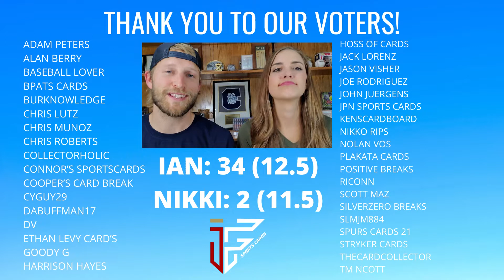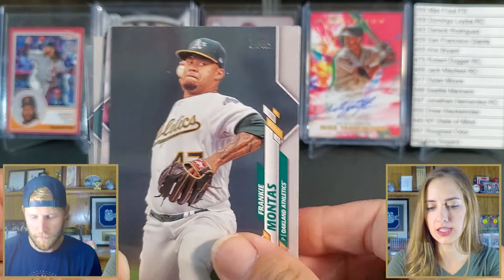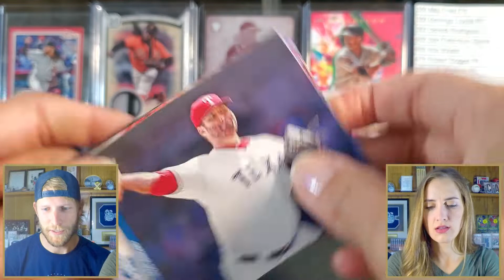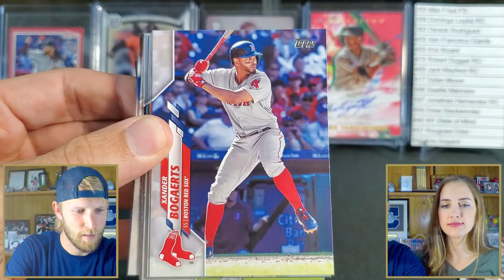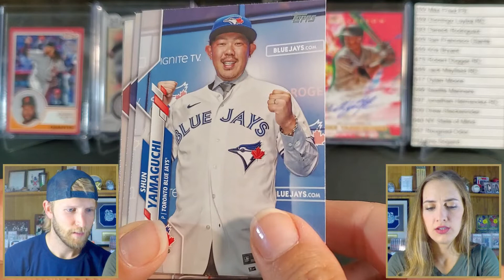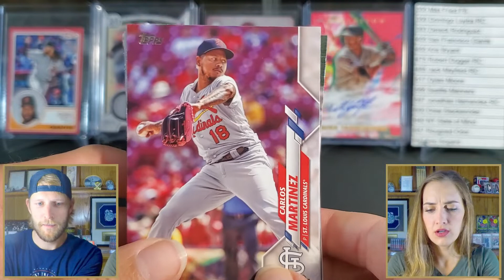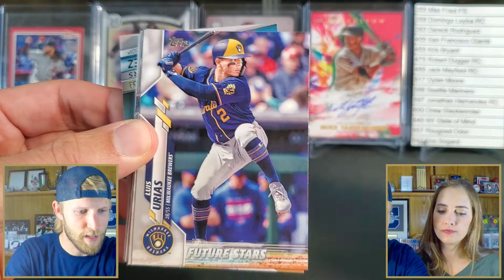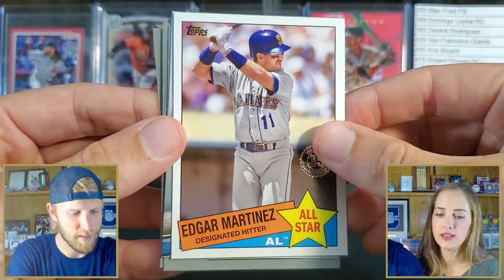700 SUBSCRIBERS! 🥊 WIFE PACK WARS 🥊 | EP 25 | WE WANT YOU...To Come Vote For A Winner!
Each and every Wednesday, my wife, Nikki, and I go to battle in a pack war! This week, we are battling with Topps 2020 Series 2 Retail Hanger Boxes purchased from Target.

SCOREBOARD:
NIKKI: 11.5
IAN: 12.5

eBay Store